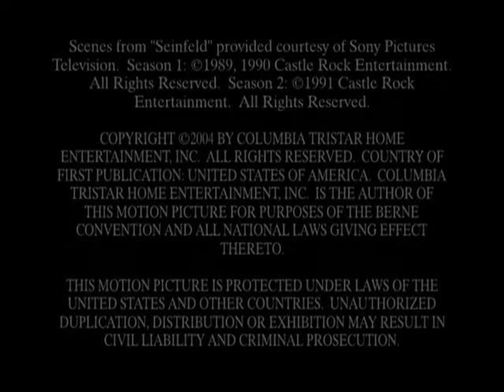Seinfeld (Season 2) All Deleted Scene | DVD Version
Seinfeld Deleted Scene - Season 2
00:00 Scene 1
06:10 Scene 2
07:10 Scene 3